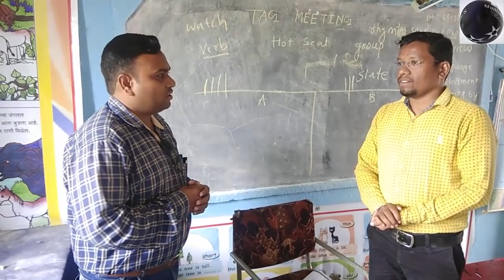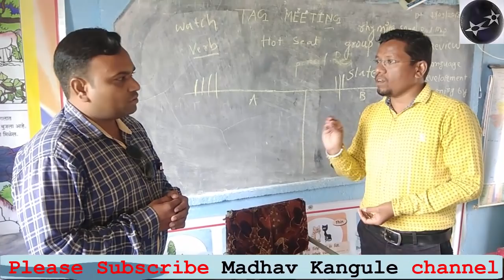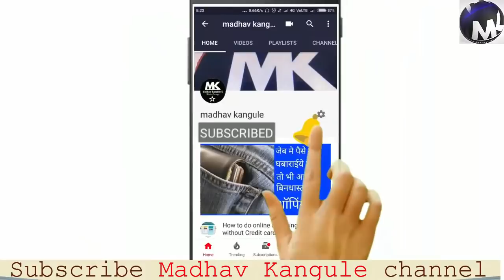TAG Meeting, Activity, Role Play